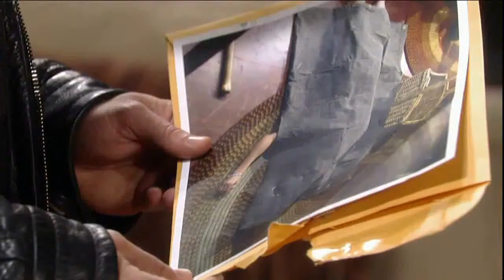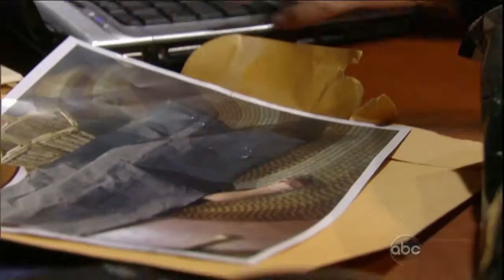GH 11/17/09 Spixie (HD)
General Hospital - November 17, 2009 Spinelli and Maxie (Bradford Anderson, Kirsten Storms) scenes